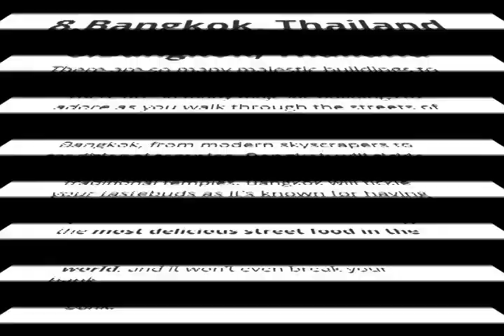Top 10 Capitals in the world